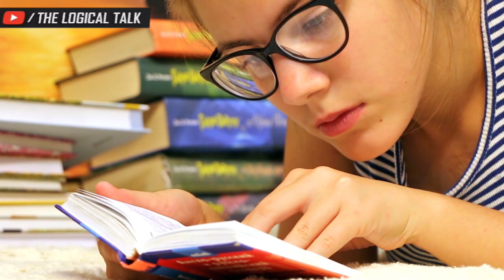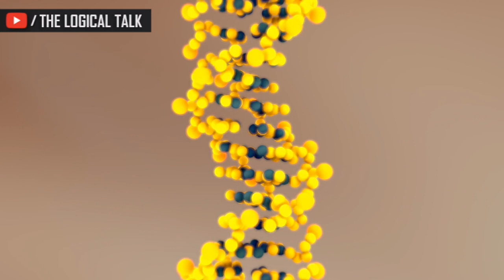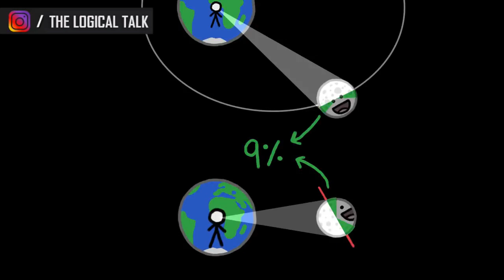Fact vs Fiction | फिल्मों में Scientific Mistakes! | Basic Science Mistakes in Movies You Don't Know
We all watch movies and we have learnt a lot from them but nowadays science fiction movies or I should say almost all other movies and tv shows follow same scientific myths which are not real, they're not fact-based.
In this video, we're going to know about these scientific myths followed by movies and tv shows and the real fact and logic behind those myths.

Myths Busted in the Video

1. The colour of the sun is yellow
2. Silencers turn gunshot into silent whispers
3. A spaceship can't manoeuvre through an asteroid belt
4. Amber contains Dinosaur DNA
5. Laser Beams are of different colours
6. A tyrannosaurus rex couldn't see not moving objects
7. The moon has a dark side